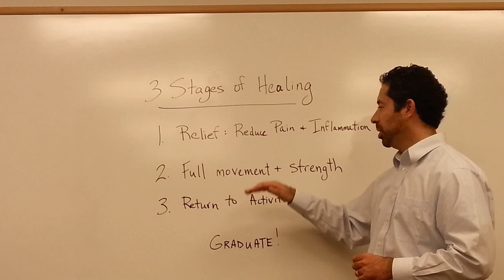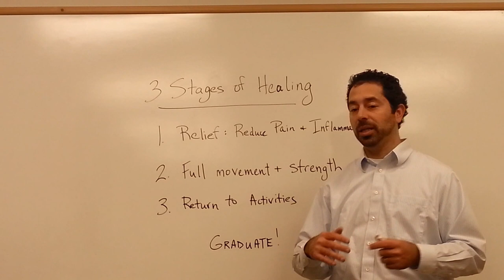The 3 Stages of Healing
Chad Madden describes the 3 Stage of Healing and how they are important to getting the most out of your Physical Therapy experience.

Need Pain Relief From Home?

If you have numbness, tingling or weakness in one of your legs, we have a 30 second test to see what’s causing your sciatica.

The good news is, if we can figure out what’s causing your pain, we have a program designed to give you relief from home.

Learn more about the program and take the free 30 second self test now to diagnose your pain

- Visit our clinics across Pennsylvania.

Madden Physical Therapy
5425 Jonestown Road
Harrisburg, PA 17112